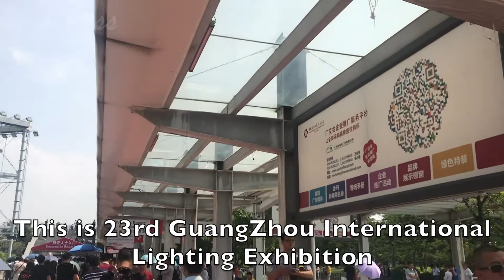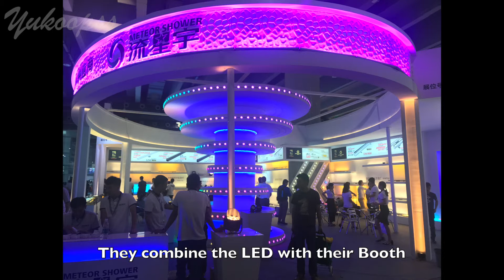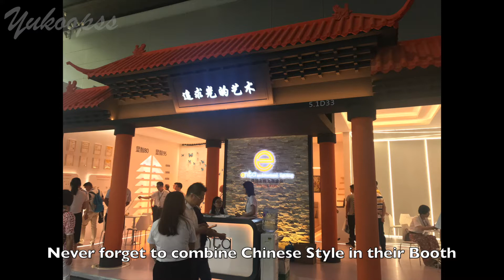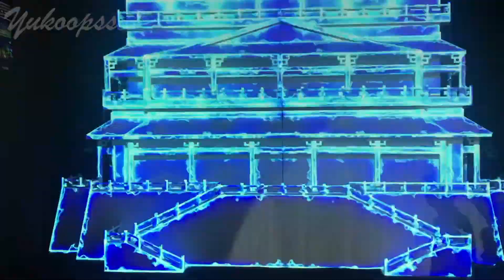GuangZhou LED Show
The 23rd Guangzhou International Lighting Exhibition.
Showing LED style